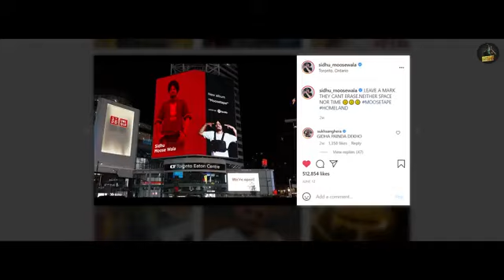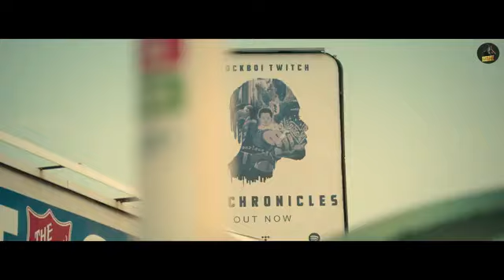G-shit Sidhu moose Wala song